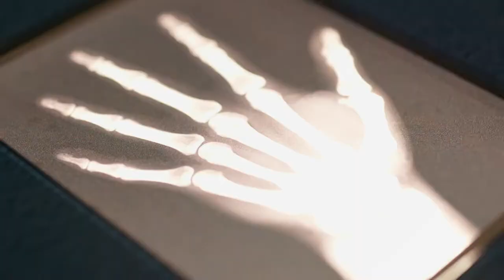Sea Monsters exhibition - seriously scary fun at the Maritime Museum Darling Harbour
While dinosaurs ruled the land, huge prehistoric ocean predators hunted the depths.

Discover more in this seriously scary exhibition at the National Maritime Museum Darling Harbour Sydney.

The exhibition returns for a limited time only from 25 June 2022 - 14 Aug 2022.

Earth’s oceans were home to some of the largest, fiercest and most successful predators ever. While dinosaurs ruled the land, giant reptiles and sharks hunted the depths.

The Sea Monsters exhibition combines real fossils from millions of years ago, gigantic replicas including a 13m long Elasmosaurus and 9m Prognathdon, 180-degree immersive video that puts you right inside the action, hands-on interactives to make your own monster, dress ups, dino poo and much more!